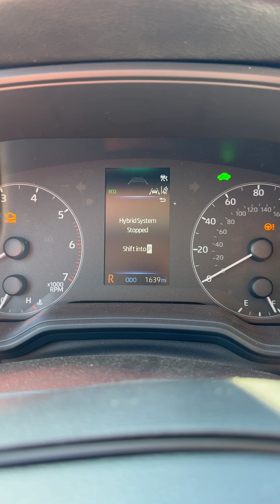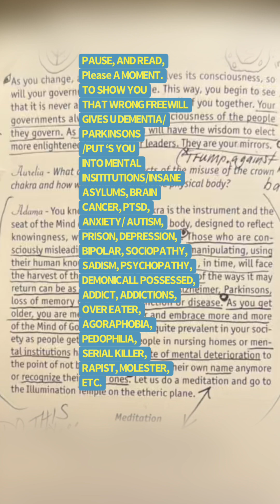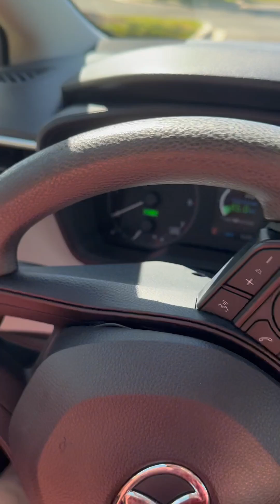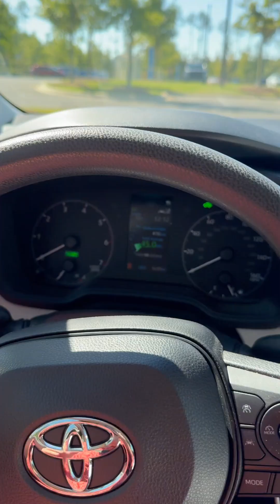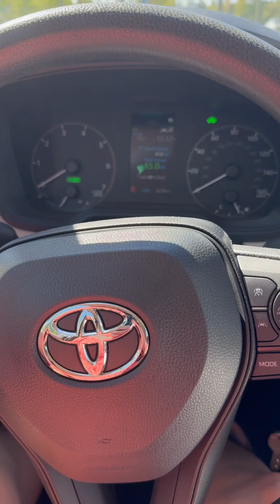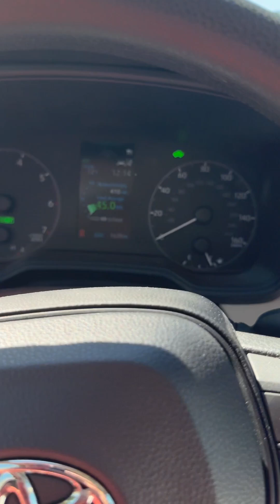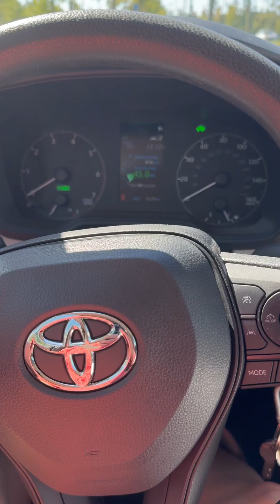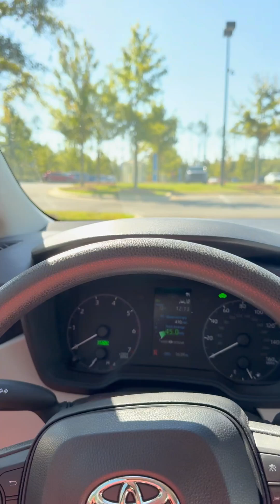MY CAR INSURANCE DRIVE SAFE/SAVE APP FROZE MY CAR FOR TWO HOURS And they laughed at me